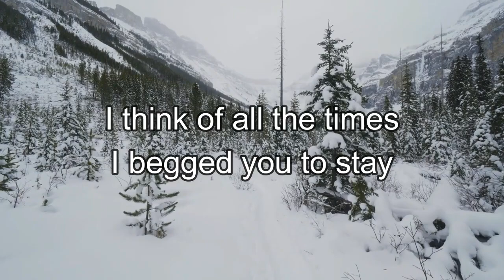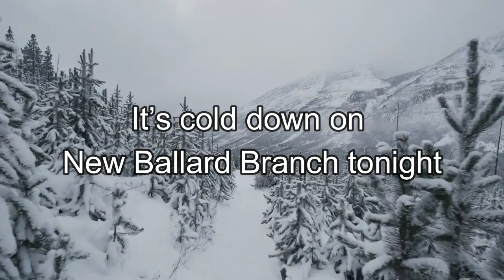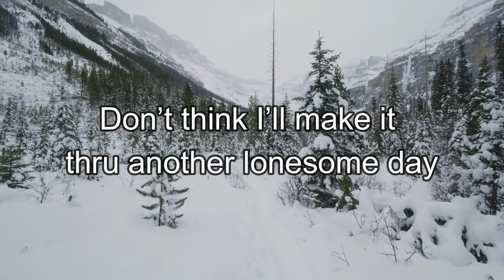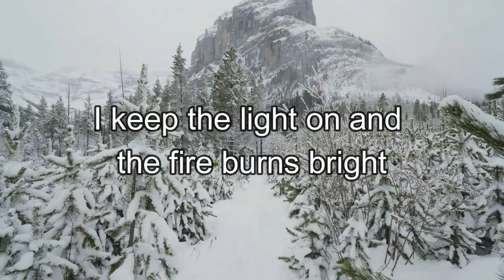Darren Beachley "New Ballard Branch" Official Lyric Video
“New Ballard Branch,” Beachley’s first single from the album, marks his first solo release in more than a decade. The single drops exclusively to radio on Dec. 17.

“Like a lot of bluegrass songs, it’s a love story gone wrong,” Beachley says about the single. “I really like it because the melody line and chord changes are totally different than most things I’ve heard.”

The lead single features a stellar lineup of musicians, Clay Hess (guitar), Alan Bibey(mandolin), Scott Vestal(banjo), Curt Vestal(bass), Steven Burwell (fiddle), and Darren himself on resophonic guitar.